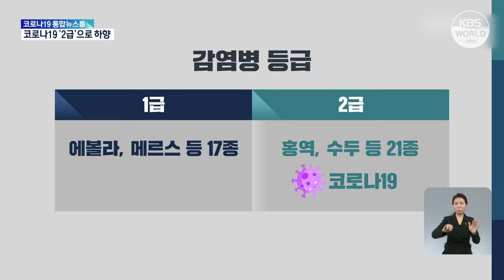Hàn Quốc điều chỉnh cấp độ bệnh dịch COVID-19 xuống mức tương tự bệnh sởi | KBS NEWS 220425